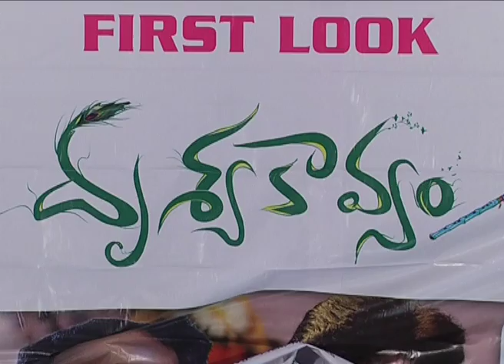Drishya Kavyam Movie First Look Launch